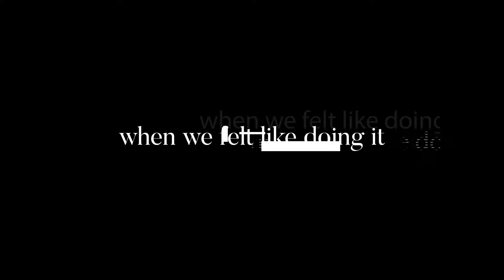The Truth About the Resurrection: Easter at CWC | Pastor Aaron Hankins